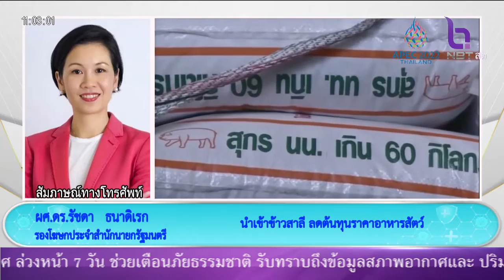นำเข้าข้าวสาลี ลดต้นทุนราคาอาหารสัตว์ ส.ผศ.ดร.รัชดา ธนาดิเรก รองโฆษกประจำสำนักนายกรัฐมนตรี